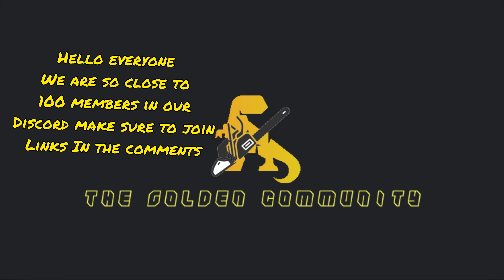Taking out The Rats (path of titans)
Music credit